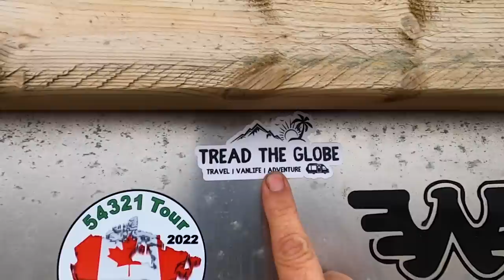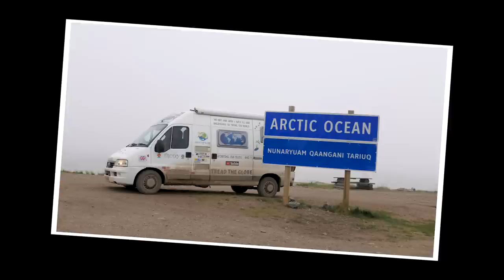BUCKET LIST TRAVEL - WE JUMPED IN THE ARCTIC OCEAN [S7-E49]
Do you have a bucket list?  A list of things to do before you die.  Today we tick one more of ours off.  We jumped into the arctic ocean in Tuktoyatuk Canada's most northerly road.

Travel vlog 525 | Filmed Aug 2022 | van life Canada |  Country 33/197

😀 A BIT ABOUT US:
We’re Marianne & Chris, a happily married couple from the UK.  Marianne is a living kidney donor to her best friend, and realising that life was for living, and never really knowing what’s around the corner - we decided to fulfil our dream of travelling full time.

Feeling like we needed a challenge, we planned the ultimate van life adventure! In Jan 2020 we set off heading East to drive around the World from UK to UK.  But after arriving in Turkiye, covid caught up with us and closed the borders, so we had 18 wonderful months exploring this special country.  Realising we were not going to be able to head further East, we decided to do a handbrake turn and go West and shipped our van to the USA.

We hope you enjoy coming with us, we’ll continue to share our real adventures and hope you feel inspire to step out of your comfort zone and try something new too.